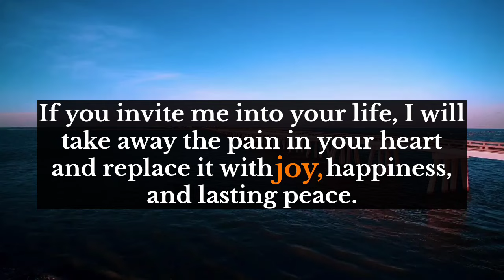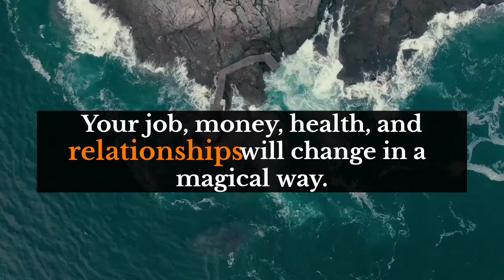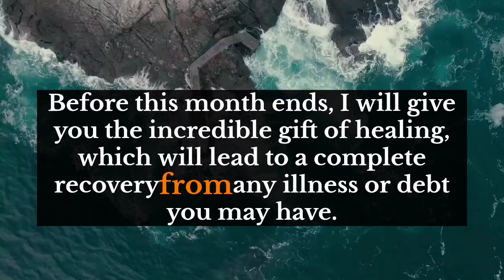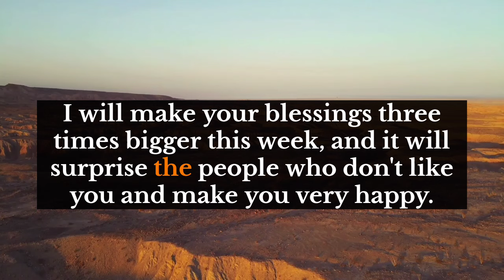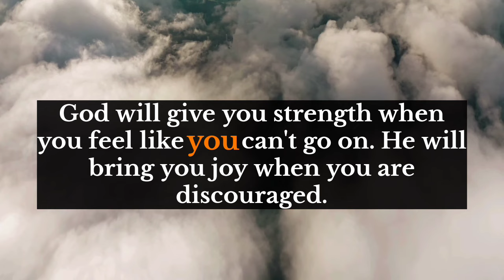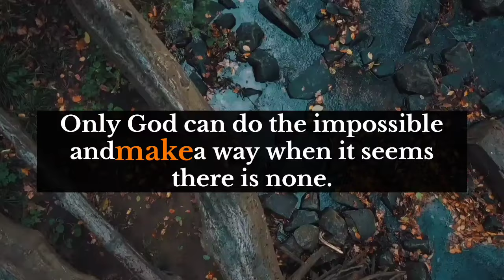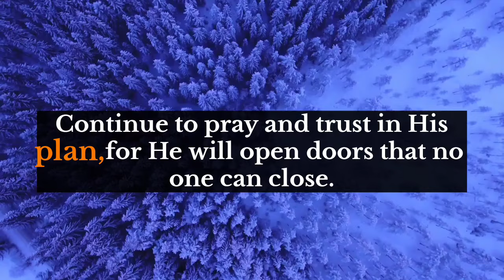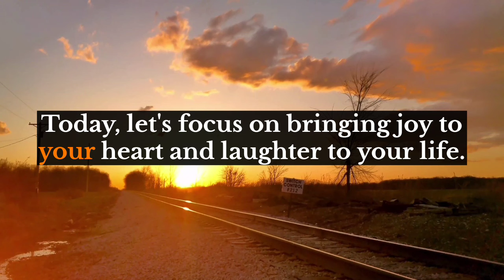God's message💌This is a trap. This person is planning a night out to take your...